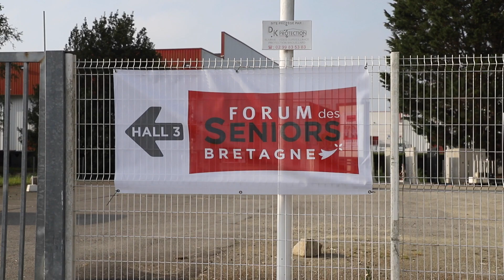Forum des seniors Rennes 2022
Le rendez-vous incontournable des 50+ de Bretagne pour préparer leurs 25 ans à la retraite ! Découvrez l'édition 2022 en images.
Prochaine édition : les 10 et 11 mars 2023